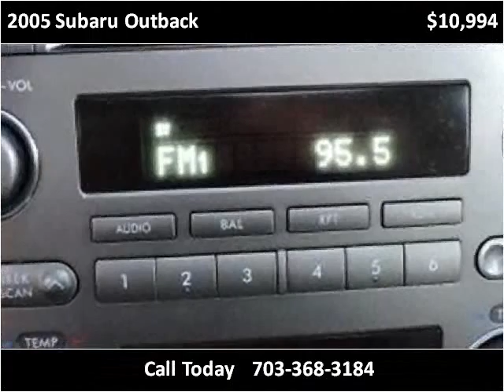2005 Subaru Outback Used Cars Manassas VA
This 2005 Subaru Outback is available from Battlefield Ford Manassas.